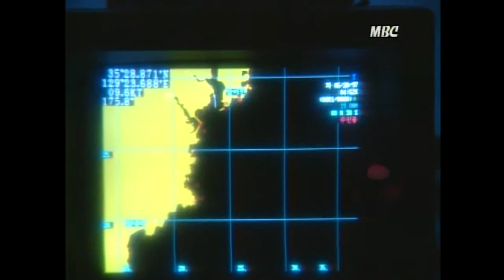[감동눈물쓰나미] 돌아온 동해안 밍크고래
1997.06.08 돌아온 동해안 밍크 고래